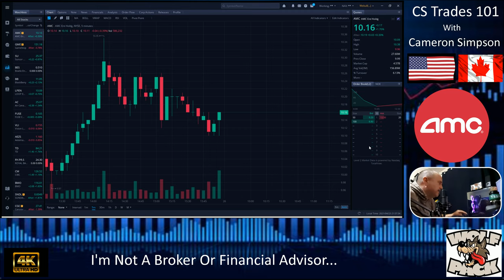Trey Trades We Got Your Back AMC....💯💯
We All Heard About Trey Our Mentor AMC... God... We Got Your Back.